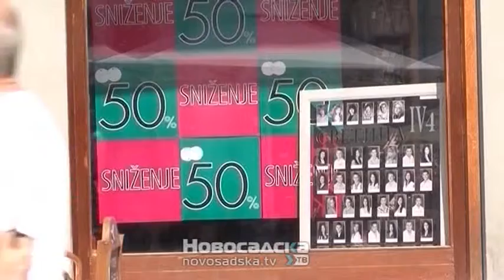Svetski dan potrošača